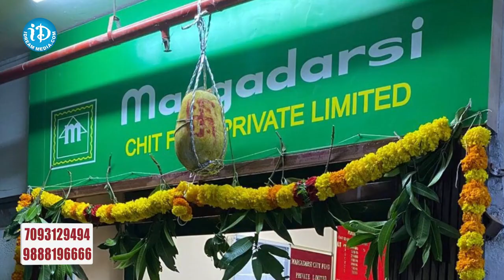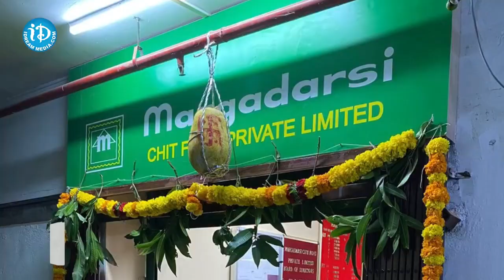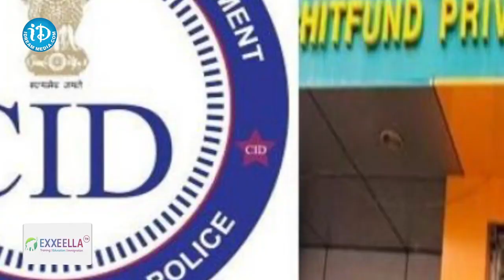వెలుగులోకి వస్తున్న రామోజీరావు అక్రమాలు..మార్గదర్శి చిట్ ఫండ్ మోసాలు | Margadarsi Chit Fund ScamCase